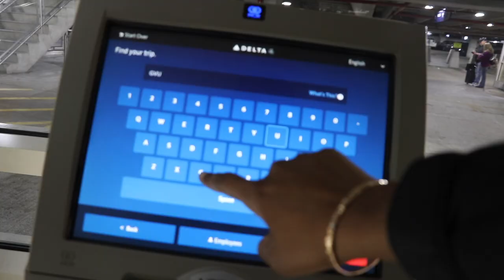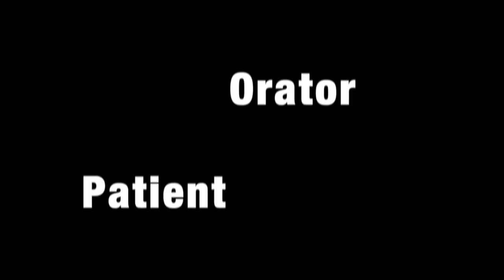Advancing Health Equity In The U.S Vlog 8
Sheryl Weir, MPH | Section Manager | Health Disparities Reduction and Minority Health Section | Michigan Department of Health and Human Services. Discussing advancing health equity in Michigan.